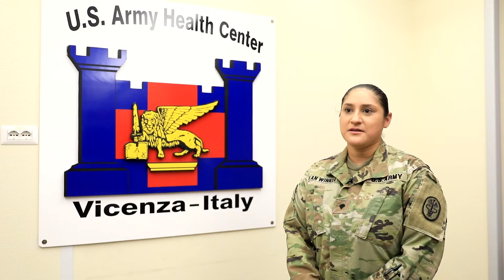U.S. Army Spc. Renee Van Winkle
VICENZA, Italy - U.S. Army Spc. Renee Van Winkle, a laboratory technician at U.S. Army Health Clinic Vicenza, discusses her role at the U.S. Army's only medical facility in Italy, and how the clinic's Laboratory Services has been essential in the deployment and sustainment of COVID-19 vaccination campaigns throughout the Vicenza and Darby Military Communities in Italy.